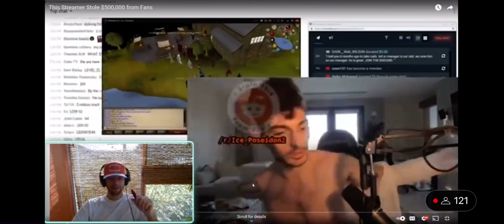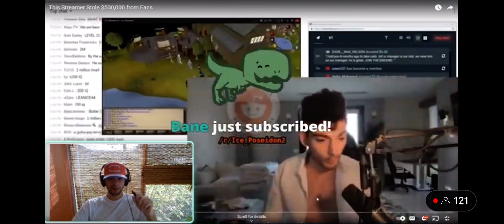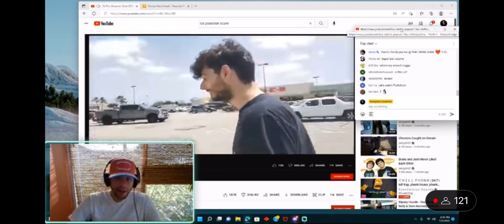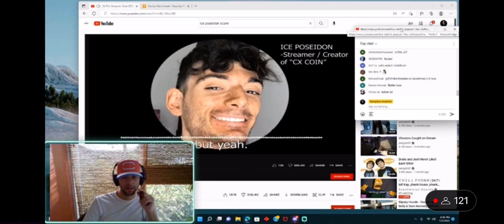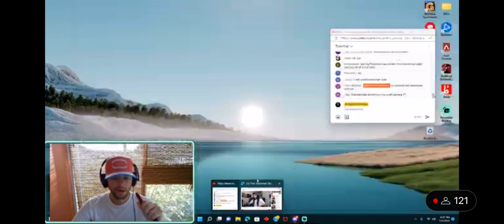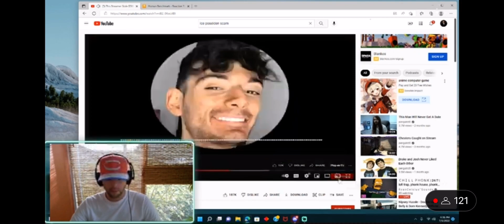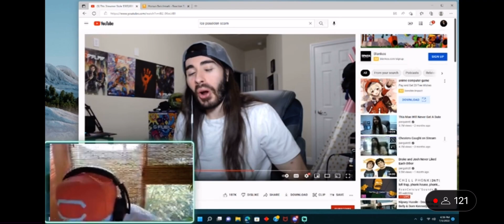Hampton Brandon Reacts to Ice Poseidon $300K SCAM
Hamptonbrandon